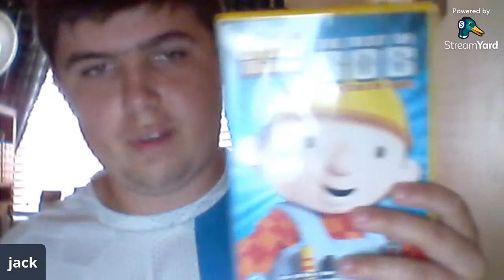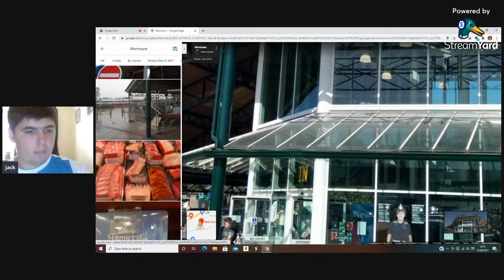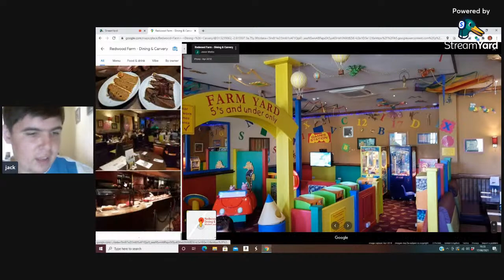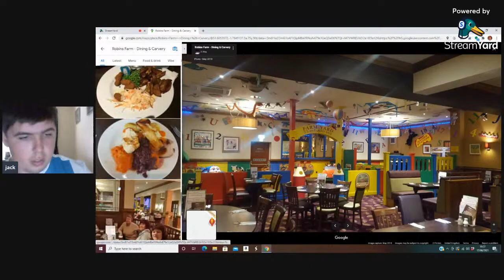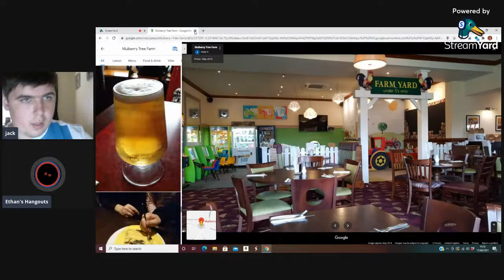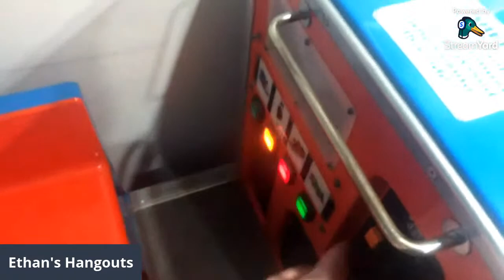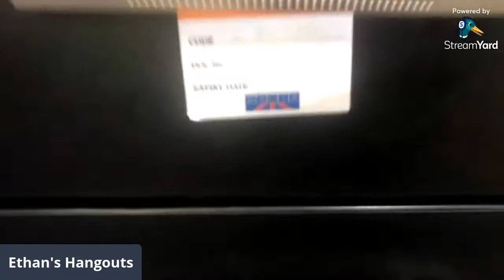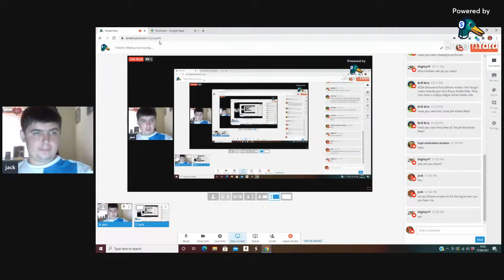TRAINN Afterburners Swing boat live series [Feauturing Thomas T homas and Buzz]